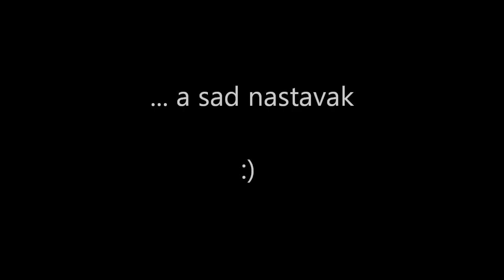034TV: U tuđem loncu 2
Požega; Mihaljevci, Golobrdci, Stari Štitnjak, Marindvor i Novi Štitnjak, 9.6.2013.
Snimatelj i novinar: Aleksandar Grlić